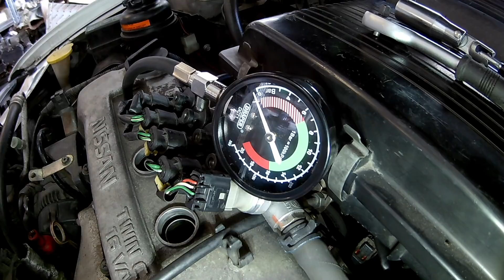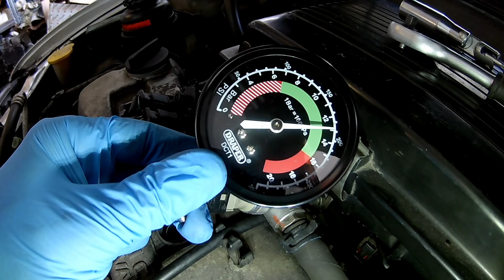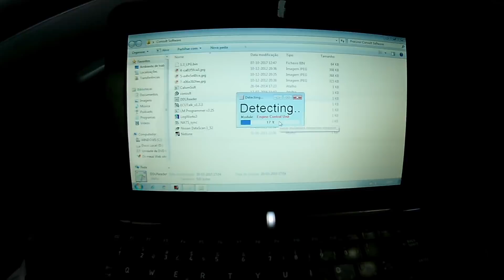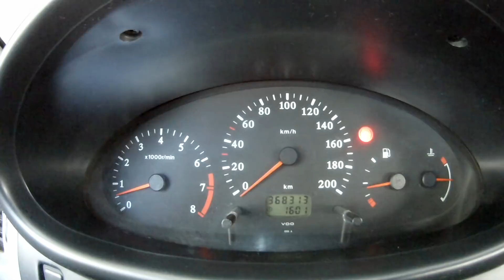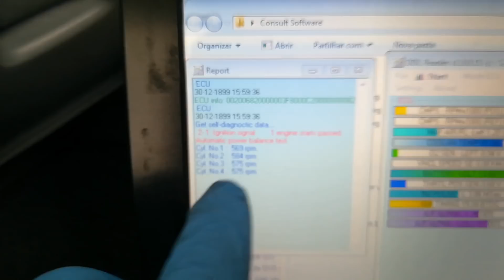TESTE DE COMPRESSÃO DO MOTOR - DIY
Bem vindos ao canal. Hoje vamos fazer um teste de compressão ao nosso motor que já tem bastantes quilómetros. Os resultados finais podem ser enganadores devido à presença de óleo dentro dos cilindros, então fazemos um teste de compressão através da centralina para verificar se existem problemas.

Se quiserem ajudar o canal:
IBAN: PT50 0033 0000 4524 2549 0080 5  BIC/SWIFT: BCOMPTPL

Qualquer ajuda é bem vinda para poder continuar a fazer vídeos, cada vez com mais qualidade.